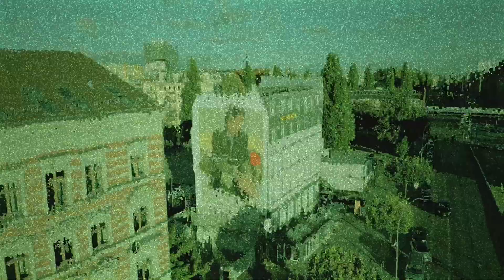Handpainted Murals // Berlin & Frankfurt // Zalando - Autunm & Winter Campaign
▬ Follow us ▬▬▬▬▬▬▬▬▬▬▬▬

▬ About us ▬▬▬▬▬▬▬▬▬▬▬▬
We are an interdisciplinary creative studio passionately working at the intersection of art, craftsmanship, design, technology, and innovation in public spaces. Our roots lie in urban (sub)cultures, and we specialize in constantly pushing the boundaries of what’s possible. Our projects regularly make headlines and win gold at the industry's most prestigious awards. We don't just create stories; we make them visible through our hand-painted murals. Our mission: Make walls talk!

Got a project idea or just a question?
Whether you're curious about our hand-painted murals, 3D installations, or ready to transform your space with urban art, we're just an email away. Let's paint the world as we like!

0:00 Intro
0:08 Progress
0:36 Finals
0:53 Outro